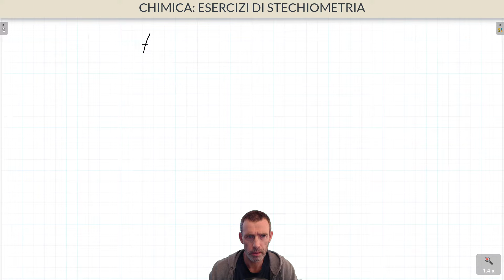Chimica: esercizi di stechiometria, come risolverli facilmente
Come impostare la risoluzione di esercizi di stechiometria